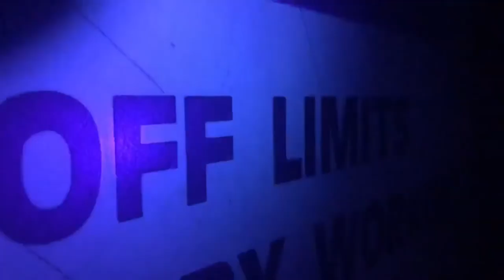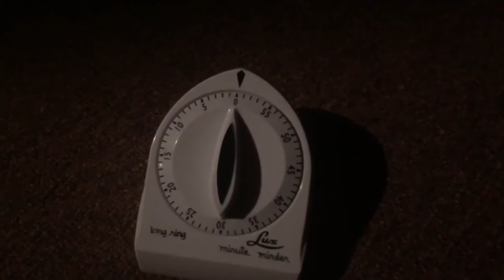Escape the Pike- Podunk Sneak Peek Video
Mystery is what makes the escape room experience fun.   What would you expect to see in a prepper's bunker?  It is what we don't show in the video that will exceed your expectations, immerse you in the experience, and challenge your reasoning, perception, and intuition.  Come play in our bunker for an hour!

Come play escape room games!
Located in Sturbridge, Worcester County, Central Massachusetts